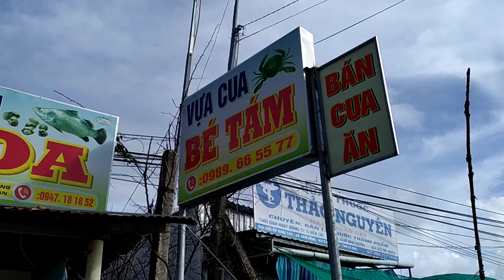Cua năm căn cà mau bán tại chỗ giá rẻ không ngờ số điện thoại trong phần mô tả video.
Vựa cua, đại lý cua Năm Căn Cà Mau, Cua nước mặn thả tự nhiên, cực ngon, bao cua gạch, bao đặc, bao ăn.
Ship hàng những tỉnh có xe khách chạy về cà mau.
Điện thoại : 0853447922 Trinh ( có zalo vui lòng gọi điện thoại trước 9 giờ đêm )